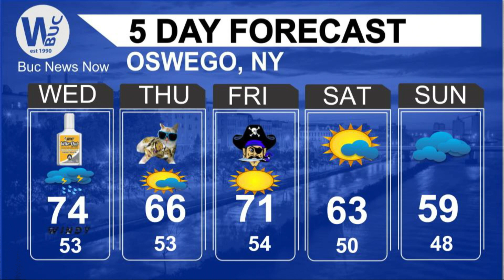BNN Sept 26, 2018